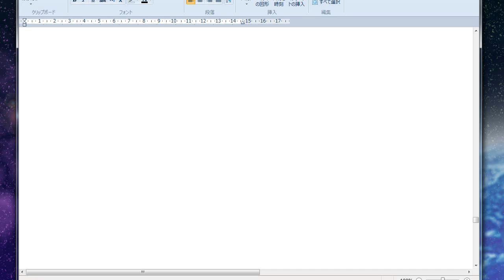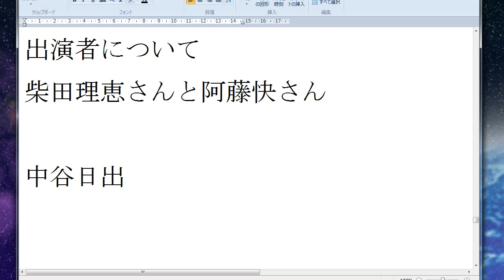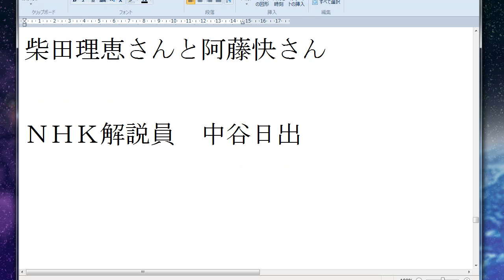らくら中高年のためのパソコン塾出演者について.avi